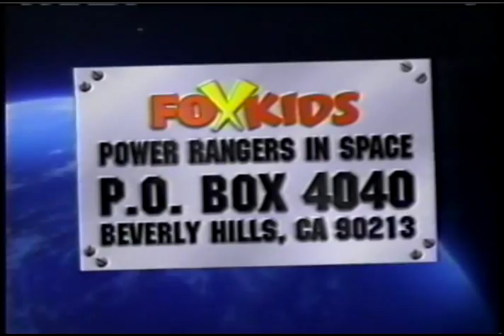Power Rangers in Space contest & Beetleborgs promos+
1) The PRiS Sweepstakes ad. I already have the results follow-up ad elsewhere. Whoops.

3) Beetleborgs Metallix "Bug Out" promos. The final generic promo set done for Fox Kids concerning the show. A few months later it went to Saban's block on UPN Kids, where it hasn't been seen in the US since. Notice these are all station versions, none network, showing how little they cared about their once top rated show.

4) Fox Kids February Image '98 spot. Features all of the CGI stuff done for the initial "Take the Ride" campaign, and covers all of the shows, new and old.

5) Fox Kids Summer '98 Image Campaign spot. Mainly covering the three "new" shows, which were "Cartoon Cabana", "Fox Kids Pick of the Week" and "Power Rangers Power Playback" (which didn't even have a logo yet when this ad was done).